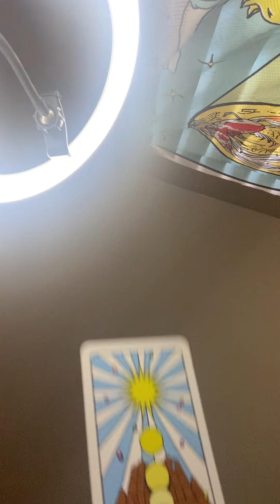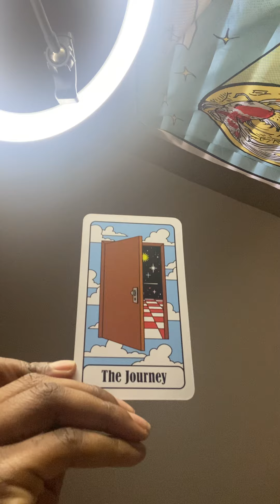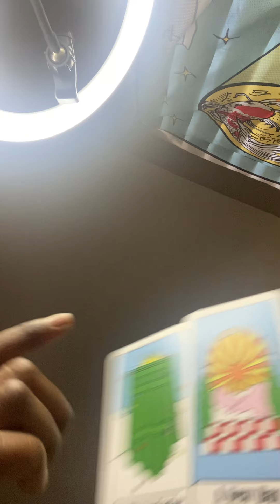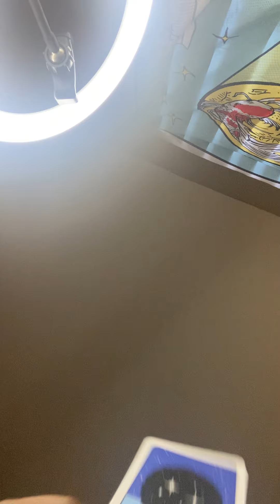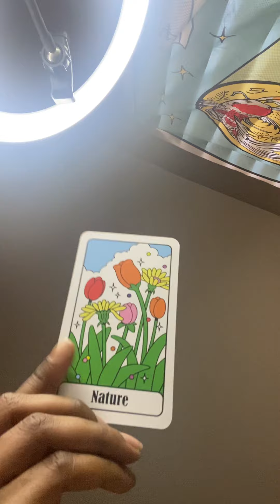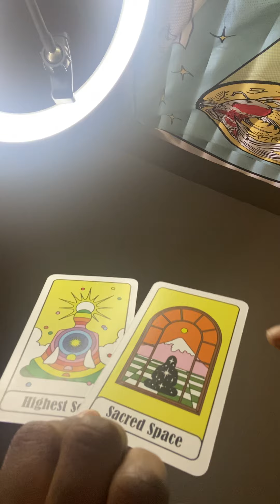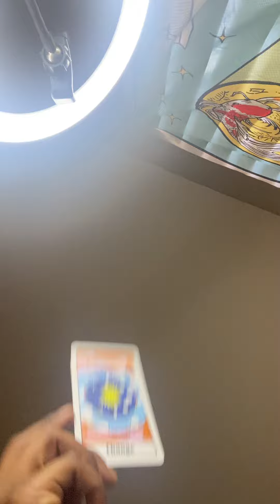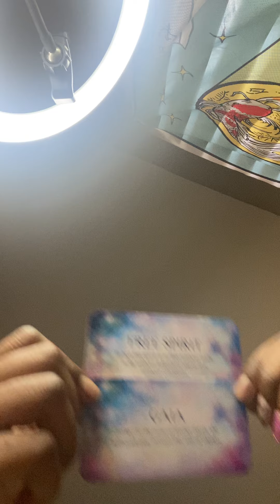THEY WERE AFTER UR BLISS ND THEY GOT DISMISSED.😮 UR ANCESTORS R AFTER EVERY SINGLE KARMIC 🩸🎯